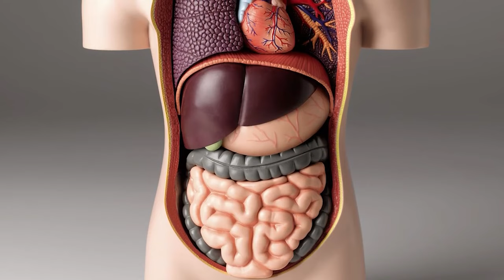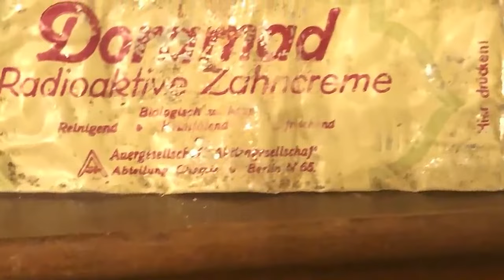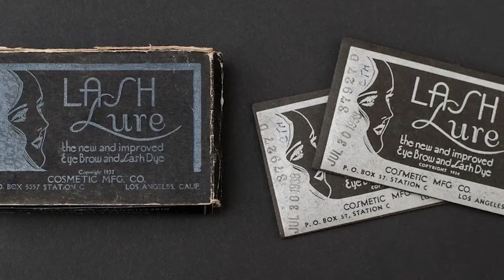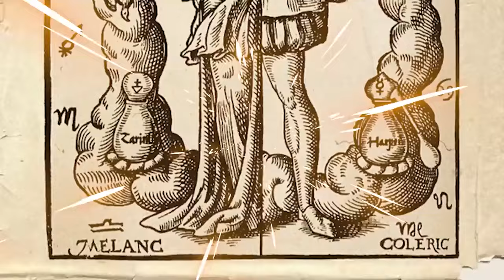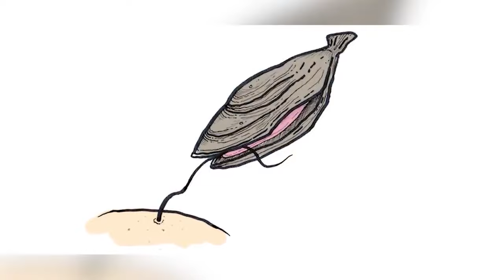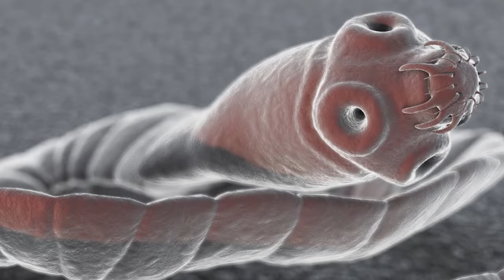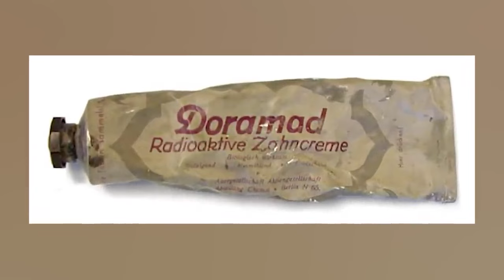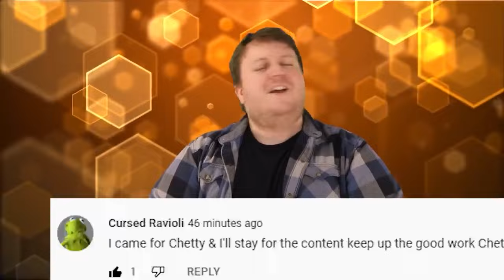Old School Beauty Secrets That Will Amaze You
Back in the early 1900's, pain really was beauty! From radioactive water to The Tricho System, solutions were not ideal. Join us today on Bumblebee as we count down our Old School Beauty Secrets That Will Amaze You!

Editors:
🍯Garreth Arenburg-Duchesne